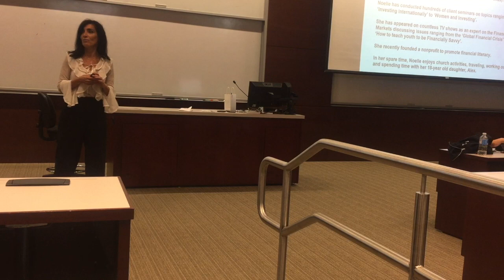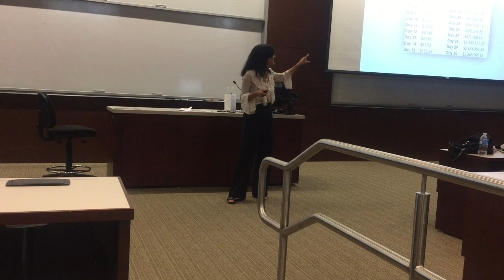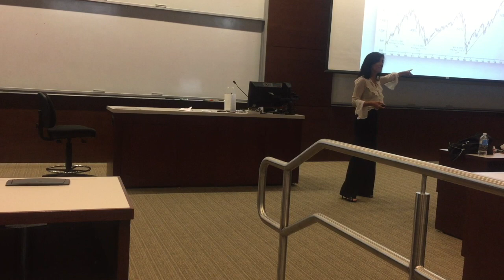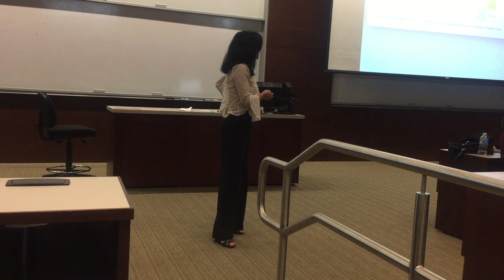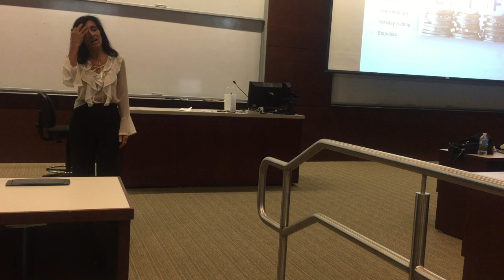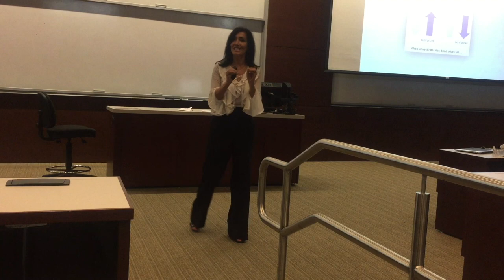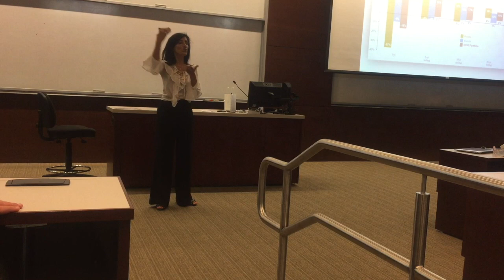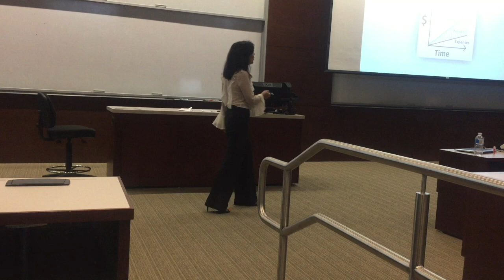Noelle Hallman UCSD LECTURE ON FINANCIAL LITERACY